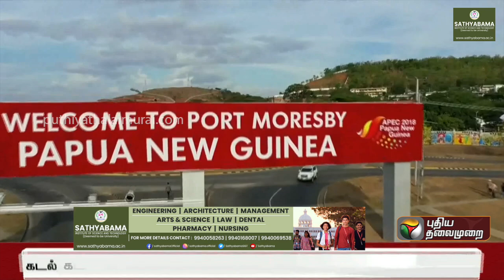கடல் கடந்து சென்று சாதனை படைத்துள்ள தமிழர் சசிந்திரன் முத்துவேல்